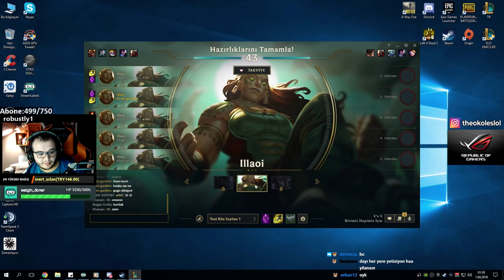YENİ MODUN EN GÜÇLÜ ÇARI!!! ABONE OYUNLARI!!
Facebook'dan ve Youtube'dan takip edip, bildirimleri açmayı unutmayın.❤ YENİ MOD MU OYNAYACAKSINIZ ÇEKİN İLLAOİ'Yİ KEYFİNİZE BAKIN ABİ. BUYURUN KANITI...

EKİPMANLARIM;

1.MONİTÖR► PG258Q
2.MONİTÖR► Asus 24" MG248Q
EKRAN KARTI► ASUS GTX 1080 Ti Turbo
İŞLEMCİ► i7 6700K
ANAKART► Z170 PRO GAMİNG
KLAVYE► ASUS M802 CLAYMORE CORE
KULAKLIK► ASUS ECHELON FOREST
MOUSE► ASUS ROG GLADIUS II AURA
MİKROFON► ASUS ROG Strix Magnus Gaming
2. BİLGİSAYAR► ASUS ROG GR8 II MİNİ PC
GAMİNG LAPTOP► ASUS GL502VS

Merhabalar ben Muhammed "Theokoles" Işık. Eski Profesyonel LoL oyuncusuyum. Hayatıma Streamer ve de Youtuber olarak devam ediyorum. Youtube kanalımda komik ve eğlenceli LoL videoları bulabileceğiniz gibi GTA 5, Crysis, Resident Evil gibi diğer oyunlardan oynanış videolarımı da bulabilirsiniz. Destekleriniz için çok teşekkür ederim :)